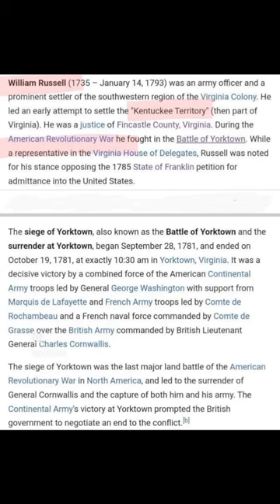See Description.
To better understand this post, please see the 04/02/2024 "Twinning" Post FIRST.

D'Angelo Russell born 2/23.
Aaron Estrada born 2/3, Both are Point Guards. Both are 6'3".

Antoine DODSON from Huntsville, Alabama.
Aaron Estrada plays College basketball for Alabama.

From Russell's birthday 02/23 to Dodson's 06/27 is 17 weeks 6 days like 1776. It is also 126 days. CICADA = 126.

Aaron Estrada graduated from St. Benedictine Prep- Mascot Gray BEES.  D'Angelo Russell- Central High YELLOW JACKETS. Dodson like DOBSON - etymology = large FLY (insect). Estrada sounds like Cicada another type of flying insect that only comes around every 17 years. There will be 2 batches of Cicadas emerging in 2024. Cicadas  symbolize death & rebirth. Pluto is the planet of transformation/rebirth. The USA currently going through a Pluto Return.

St. Benedictine Prep-  Benedict Arnold.
AARON Burr & Benedict Arnold were both charged with Treason. They fought in the Revolutionary War for the USA's Independence- 1776.
Antoine Dodson- Mary DODSON Wade wrote the first book about Benedict Arnold.

Army Officer, William RUSSELL, fought in the Revolutionary War's Battle of Yorktown which brought an end to the Conflict with Great Britain. Russell attempted to establish the Kentucky Territory. D'Angelo Russell born in Louisville, Kentucky.

Cicadas during the Revolutionary War-
General George Washington (later President) commanded the attack & removal of 6 Native American Tribes from their Lands (which spanned New York State to the Great Lakes of Michigan). The land had been set aside for Natives in 1763.

When "Colonizers" began moving onto the Natives' Lands, the Natives removed them. This angered George Washington, who then ordered complete annihilation of their Tribal lands. All Native Villages, Food Stores & Crops were burned. The Natives' who didn't flee, were killed or  imprisoned. "This military operation became known as the Sullivan Campaign & the Natives (Haudenosaunee) thereby named George Washington (and all succeeding Presidents), Hanadagá•yas or Town Destroyer."

The remaining Natives (Onondaga) rebuilt, surviving hunger by eating Cicadas. The thousands of Cicadas that emerged that year, were seen as a gift from "The Creator". (The website-

USA Pluto Return - The Bible's Acts 7:6 (1776) speaks of a Nation mistreating a Group of People. Acts 7:7 speaks of that Nation being punished.

Antoine Dodson gained fame after his interview on a T.V. News Broadcast: he said,  "Well, obviously we have a rapist in Lincoln Park. He's climbin' in yo windows, he's snatchin' yo people up, tryin' to rape 'em. So y'all need to hide yo kids, hide yo wife, and hide yo husband cause they rapin' err'body out here."  Lincoln- Assassinated. President during The Civil War about another misdeed -Slavery.  Dodson's warnings, appropriate for the Annihilated Native Americans.

This stuff never ceases to amaze!  This Page is a "No Fear Zone". History is full of "doom and gloom warnings" that never came to be. Knowledge is Power over One's emotions.

See my 04/02/24 "Twinning" Post for more info on Twins.
There is another Post (04/04/2024) in this "Doppelganger" Series.